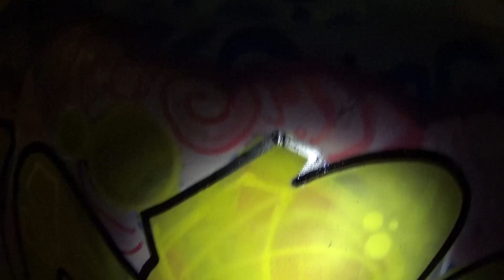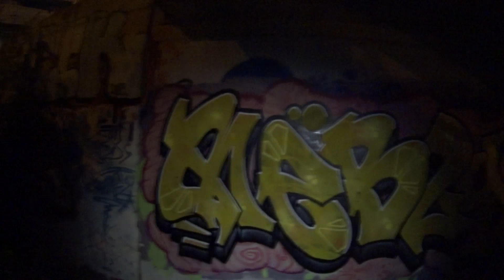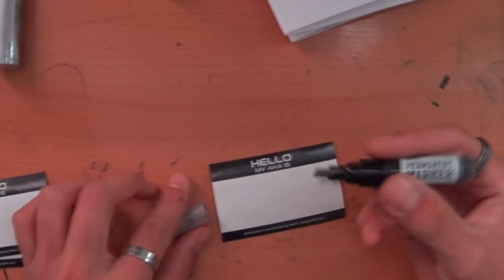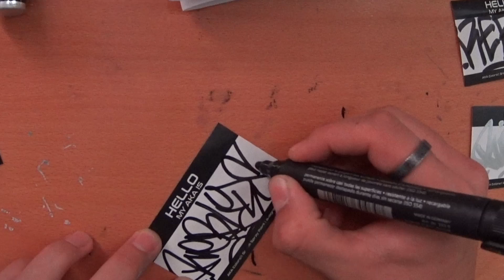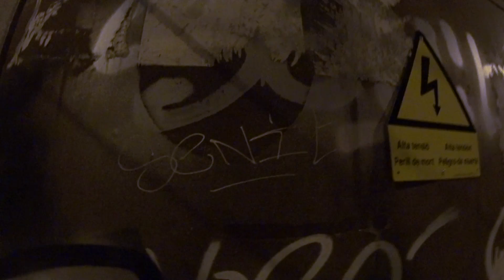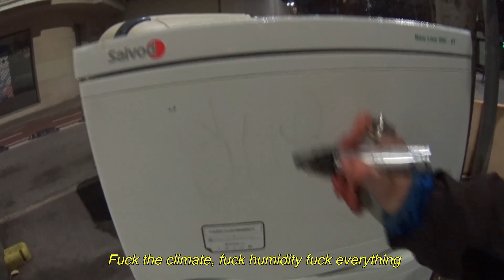Graffiti Lifestyle #24 - Style nevers stops! RAW POV